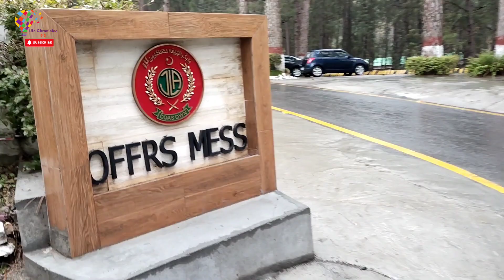Ultimate Relaxation: Listening To The Soothing Rain Sounds And Nature Views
Ultimate Relaxation: Listening To The Soothing Rain Sounds And Nature ViewsUltimate Relaxation: Listening To The Soothing Rain Sounds And Nature Views

rain
rainy day
rainy weather
Relaxing rain
relaxing rain sound
relaxing
relax
sound
rain sound
asmr
rain asmr
solo walk
asmr solo
cozy rain
winter rain
rain in winters
pakistan
rain in Pakistan
monsoon
monsoon rain

abbottabad city beauty
abbottabad tourism

abbottabad places to visit
thandiani abbottabad
baloch mess
baloch officer mess
baloch regiment centre
tourism
vlog
tourist
tour
tour places